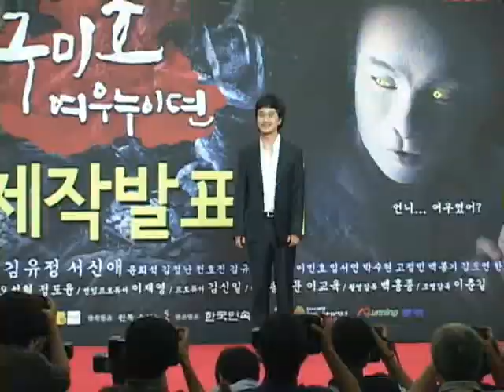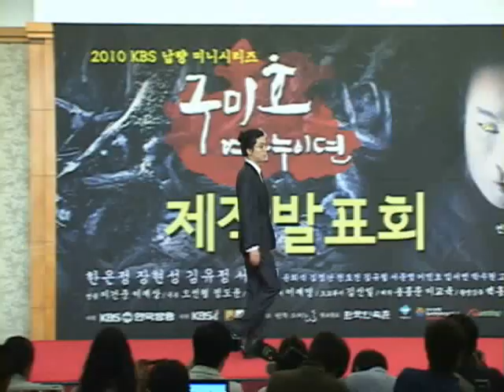[Korea Drama]Nine tails fox, (구미호 여우누이뎐 제작발표회 현장)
[미디어인뉴스] 1일 오후 서울 마포 서울가든호텔에서 KBS납량미니시리즈 '구미호: 여우누이뎐'(연출: 이건준, 이재상 극본: 오선형, 정도윤) 제작발표회가 열렸다.
 한은정이 치명적 미모의 구미호로 매력을 발산할 예정이며, 김유정과 서신애의 불꽃 튀는 아역 연기 대결이 기대된다. 또한 호랑이와 구미화의 대결, 히치콕의 '새'를 능가하는 까마귀떼의 습격 등 강렬한 영상과 시각적 즐거움을 시청자에게 선사할 예정이다.
 납량미니시리즈 '구미호: 여우누이뎐'은 오는 5일 밤9시 55분 첫 방송된다.